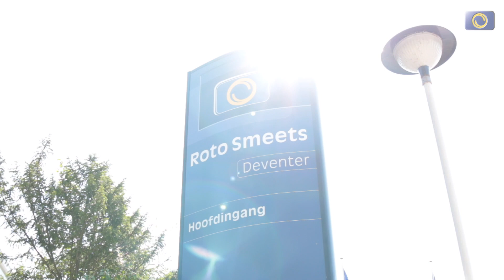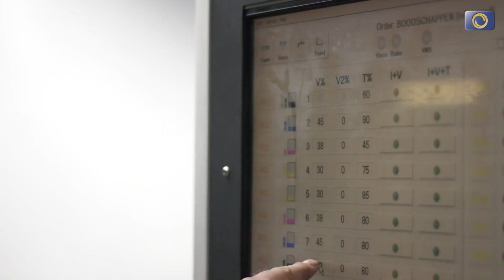Roto Smeets Deventer bedrijfsfilm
Roto Smeets verzorgt voor een grote verscheidenheid aan opdrachtgevers de grafische realisatie van hun drukwerk. Vanuit onze passie voor print adviseren wij organisaties over de meest efficiënte en effectieve wijze van het produceren en inzetten van printmedia. Hierbij streven wij altijd naar het verhogen van uw respons en/of de waardering van uw drukwerk. Wij bieden alle grafische disciplines - van vellen offset, rotatie offset en diepdruk tot en met een geavanceerde nabewerking - op al onze locaties onder één dak aan.